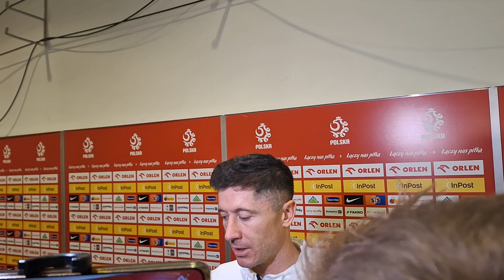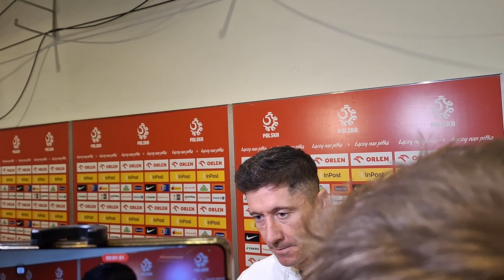ROBERT LEWANDOWSKI szokuje po meczu z Czechami. "Widzę sporo pozytywów"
Jedna sytuacja w drugiej połowie i... to wszystko. Robert Lewandowski powrócił do gry w reprezentacji Polski, ale nie był w stanie być zbawcą naszej drużyny narodowej. W meczu z Czechami miał chwile, kiedy starał się i walczył, jednak to zdecydowanie za mało by wystawić mu dobrą ocenę za to spotkanie. Podobnie jak i za całe eliminacje. Co ciekawe, snajper Barcelony widzi po piątkowym meczu pewne... pozytywy.